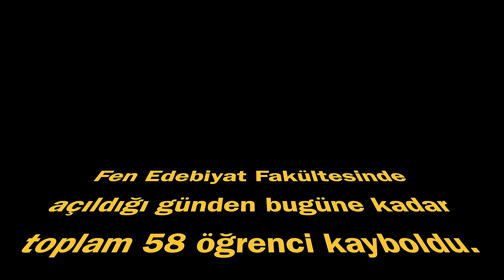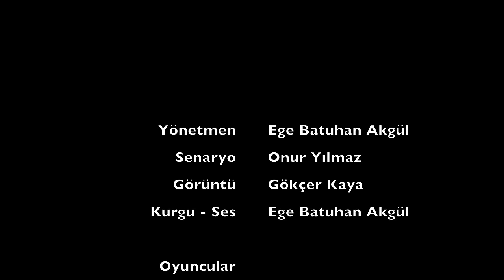FEB Gerçekleri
Bir İTÜ efsanesi FEB'de aslında neler oluyor? Kimsenin bilmediği gerçekler ortaya çıkıyor. Ve onlar...